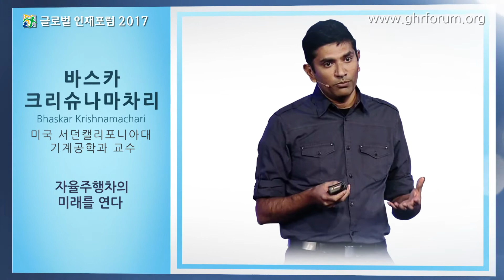Global HR Forum 2017 | Spot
인적 자원 개발분야 ‘세계 최고의 포럼’으로 자리매김한 ‘글로벌 인재포럼 2017’이 오는 10월31일부터 11월2일까지 서울 삼성동 그랜드인터컨티넨탈파르나스호텔에서 열립니다.

교육부와 한국직업능력개발원, 한국경제신문사가 힘을 모아 ‘인재가 미래다’라는 슬로건 아래 매년 여는 글로벌 인재포럼은 올해 12회째를 맞았습니다. 인재포럼이 파고들 올해의 주제는 ‘우리가 만드는 미래(Future in Your Hands)’입니다.

4차 산업혁명으로 앞으로 5년간 일자리 500만 개가 사라질 것으로 예상될 정도로 급변하는 미래에 선제적으로 대비하자는 의미가 담겼습니다. 줄리아 길라드 전 호주 총리, 모 가댓 구글X 신규사업개발 총괄책임자 등 60여 개국의 기업과 대학, 정부 대표가 한자리에 모일 예정입니다.

올해 글로벌 인재포럼은 10월31일 전야제에 이어 11월1일에 개막합니다. 세계적인 명사의 기조세션을 비롯해 토크쇼 형식으로 진행되는 특별세션을 경험할 수 있습니다. 둘째 날인 11월2일은 정책, 기업, 공공부문 등 세 개의 트랙으로 다양한 세션을 마련했습니다.

정책트랙에서는 ‘창의융합 인재와 교육개혁’이라는 문재인 정부의 교육인재정책을 토대로 창의성과 협업능력을 키우는 교육, 첨단 미래학교의 모습, 4차산업혁명과 평생학습, 인성중심의 미래교육 등 전 분야에 걸친 세부 정책과제들을 다룰 예정입니다.

기업트랙은 구글, 삼성전자, GE, 인텔, 보잉, SAP, DJI, 카카오 등 글로벌 초우량기업들의 최고경영자와 인사총괄 최고위 임원들이 연사로 나섭니다. 공공트랙에서는 직업세계 변화의 글로벌 트렌드를 조망할 예정입니다.

주최 : 교육부 한국경제신문 한국직업능력개발원